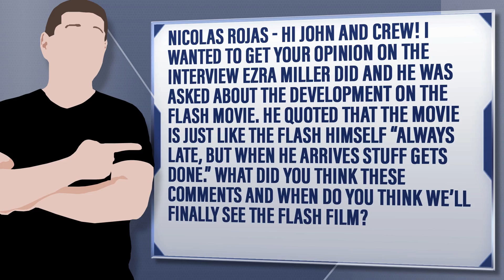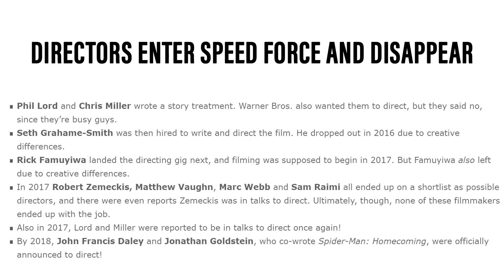Will DC's Flash Movie Still Happen? Ezra Miller Thinks So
Nicolas Rojas - Hi John and crew! I wanted to get your opinion on the interview Ezra Miller did and he was asked about the development on the Flash Movie. He quoted that the movie is just like the Flash himself “always late, but when he arrives stuff gets done.” What did you think these comments and when do you think we’ll finally see the Flash film?